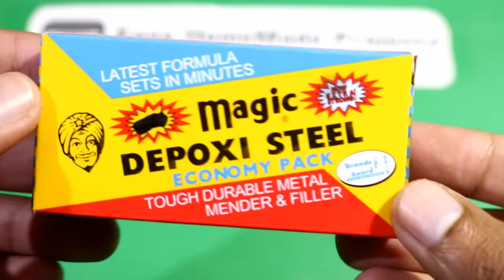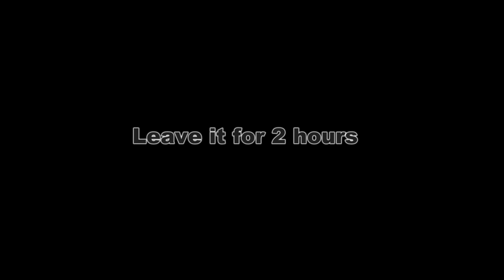How to Make a Powerful AIR COMPRESSOR using Syringe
This is a really powerful homemade mini electric air compressor. Enjoy this awesome project!